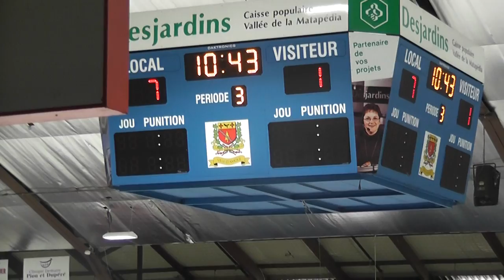8ème but de l'Hôtel Gagnon d'Amqui et 2ème but des Vikings du Restigouche-Nord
8ème but de l'Hôtel Gagnon: But de Mathieu Loisel sans aide

2ème but des Vikings: But d'Alex Blais, assisté de Mathieu Haché et de Jonathan Doucet